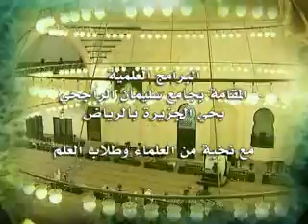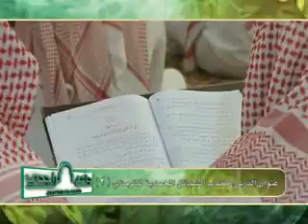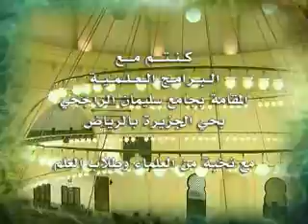الشمائل_المحمدية_للترمذي_عبدالله_العبيد_درس_2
درس بعنوان (الشمائل المحمدية للترمذي ) الدرس الدرس الثاني  ـ للشيخ  الدكتور / عبد الله العبيد والمقام في جامع الراجحي بحي الجزيرة بالرياض